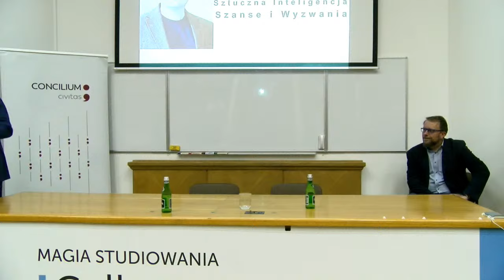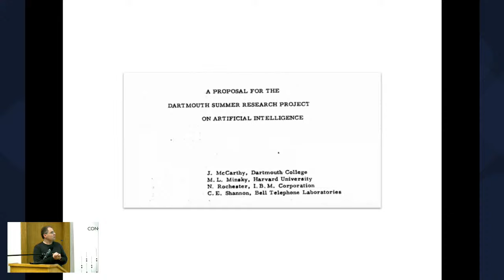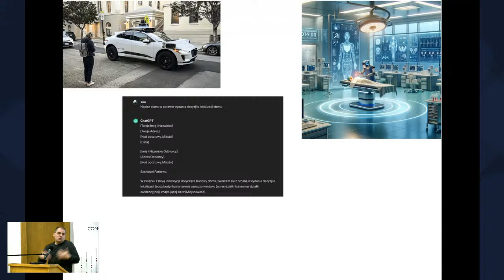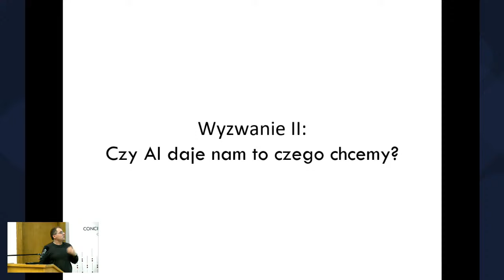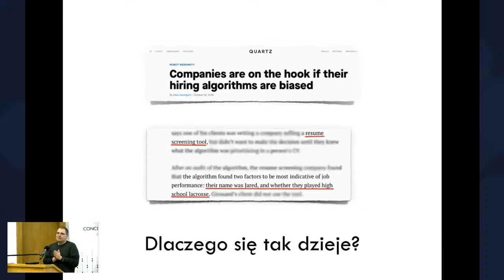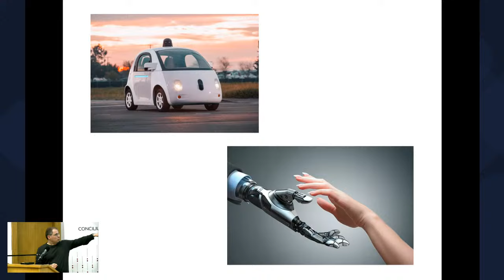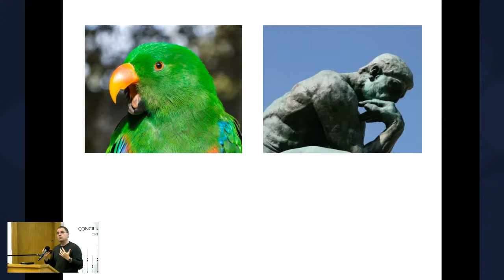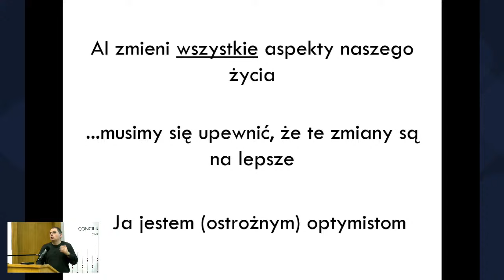WYKŁAD OTWARTY: SZTUCZNA INTELIGENCJA – SZANSE I WYZWANIA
wykład otwarty:

„Sztuczna inteligencja – szanse i wyzwania”,
prof. Aleksander Mądry
14 marca 2024, | godz. 18.00
miejsce: Aula A Collegium Civitas, XII p. PKiN, Plac Defilad 1

prof. Aleksander Mądry – polski naukowiec, szef Działu Gotowości w OpenAI (która stworzyła słynny ChatGPT), gdzie odpowiada za przygotowanie reakcji na niechciane skutki rozwoju sztucznej inteligencji, dyrektor Centrum Wdrożeniowego Uczenia Maszynowego MIT, współprzewodniczącym MIT AI Policy Forum – jednej z najważniejszych platform debaty o sztucznej inteligencji. Pracuje nad uczynieniem sztucznej inteligencji niezawodną i bezpieczną, a także nad tym, by miała pozytywny wpływ na społeczeństwo. Członek Concilium Civitas. Laureat Nagrody Presburgera w 2018 r. przyznawanej „młodemu naukowcowi za wybitny wkład w informatykę teoretyczną, udokumentowany opublikowanym artykułem lub serią opublikowanych artykułów”.

Po wykładzie zachęcamy do udziału w dyskusji

Debata transmitowana będzie m.in. na: wyborcza.pl, conciliumcivitas.pl oraz na kanale YouTube Collegium Civitas